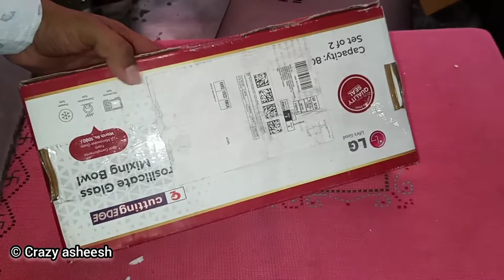LG Glass Bowl for Microwave | UNBOXING | Best Glass Bowl For Microwave Oven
Borosil Glass Bowl for Microwave | UNBOXING | Best Glass Bowl For Microwave Oven.
Hello Friends, Aaj Ke Video Me, Maine Aapko Borosil 1.3L + 1.7L Glass Bowl for Microwave Ka Unboxing Karke Bataya Hai.

Buying Link
1. Borosil Bowl

2. Borosil Bowl with Lid

My GEARS -

2. MIC
3. CAMERA
4. TRIPOD
5. MOBILE HOLDER
6. VLOG GORILLA POD
8. GREEN SCREEN